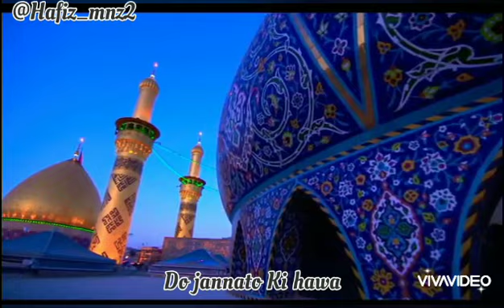Jannat hai Karbala.|| Whatsapp status || •Hafiz mnz2